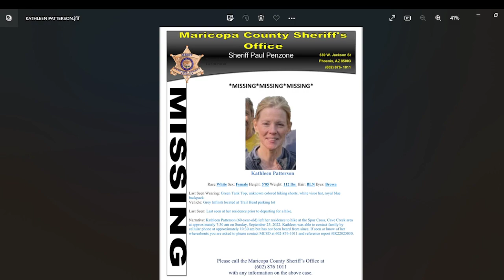60 YEAR OLD KATHLEEN PATTERSON WENT MISSING WHILE ON A HIKE IN MARICOPA COUNTY ARIZONA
ALCOHOLICS ANONYMOUS